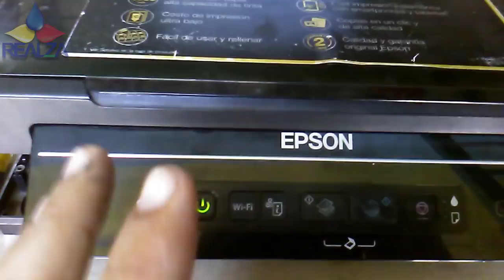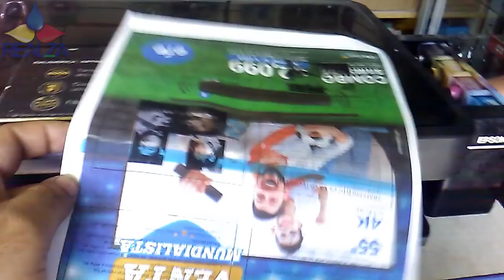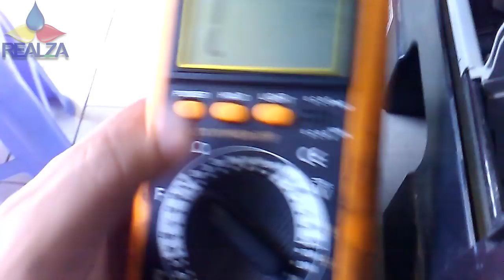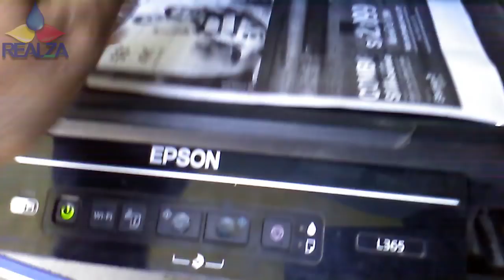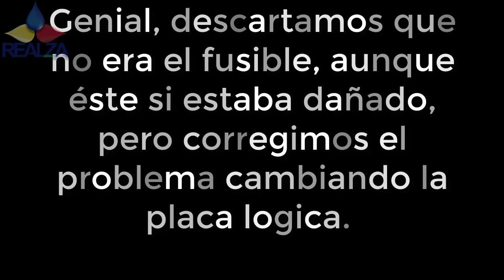🛑IMPRESORA EPSON NO IMPRIME Y TIENE TINTA | ¿Placa logica? ¿Fusible Dañado? 👉🏻TE REVELO TODO👈🏻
Se parte de la comunidad mas importante en el mundo de impresoras. HOLA ,😃 puedes descargar todos los RESET DE IMPRESORA EPSON Y CANON , aquí esta EL SITIO WEB, 100% original y funcional. Hola aquí te dejo el link para que te registres GRATIS en el pre-lanzamiento de la ACADEMIA REALZA. y seas los primeros que sepan los detalles pa las inscripción. hola a todos aquí en link de la pagina. ir ala sección de DESCARGAS GRATIS Y DESCARGUEN EL RESET Y MUCHO MAS 😍😍👍😀😎😎😎 🛑IMPRESORA EPSON NO IMPRIME Y TIENE TINTA | Te Ayudo a Resolverlo❗❗❗
impresora epson no imprime y tiene tinta,y imprime en blanco eso es ocasionado porque el fusible esta dañado en primera instancia, pero también es defecto de la placa lógica y el ultimo caso el cabezal, pero aqui les traigo la mejor manera de pode descartarlo.
👉🏻aquí podrán descargar el firmware.
❤mi tienda chicos
▬▬▬▬▬▬▬▬▬▬▬ஜ۩۞۩ஜ▬▬▬▬▬▬▬▬▬▬▬▬▬▬
▓▓▓▒▒▒ ¡ATENCIÓN! LEE LA DESCRIPCIÓN░░░▒▒▒▓▓▓
▬▬▬▬▬▬▬▬▬▬▬ஜ۩۞۩ஜ▬▬▬▬▬▬▬▬▬▬▬▬▬▬

●APLIQUE PARA SER PARNERT CON  FULLSCREEN NETWORK

τσdσs lσs Dεяεcнσs яεsεяvαdσs.
CopyRigh © the  REALZA RECARGAS DE VENE